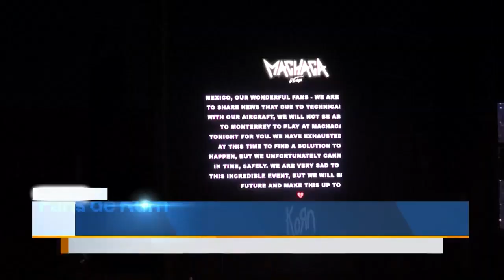Con cancelación de Korn, nostalgia y pop, así se vivió el Machaca Fest 2023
El Machaca Fest regresó al Parque Fundidora para marcar un día memorable a todos los asistentes al evento.

Programación
Lunes a viernes:
Telediario Matutino de 05:00- 10:00
Telediario Mediodía de 12:00-15:00
Telediario Nocturno de 19:00- 21:00